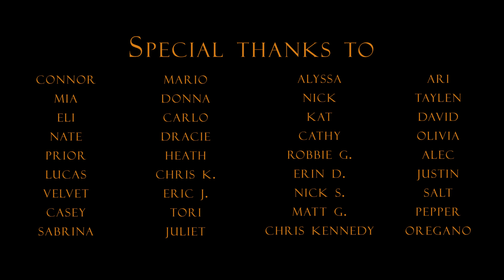Hindsight (Short Film)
I've worked basically non-stop on this for the past two weeks, hence no content last week, but fear not, I am still in for this grand experiment.

Music Used (I do not own literally any of this, please don't sue me)